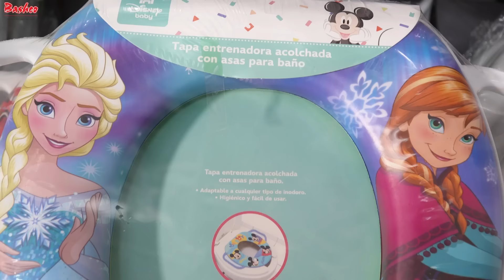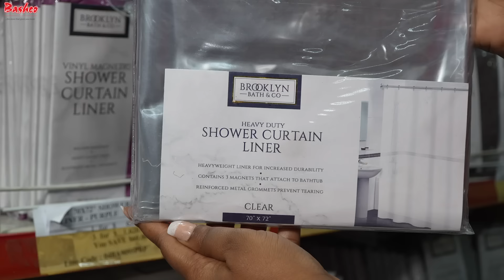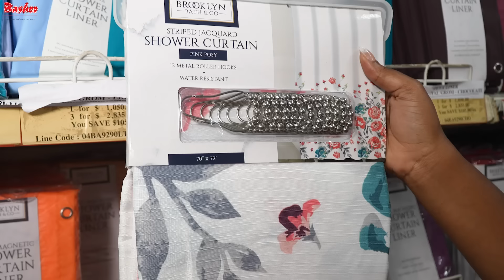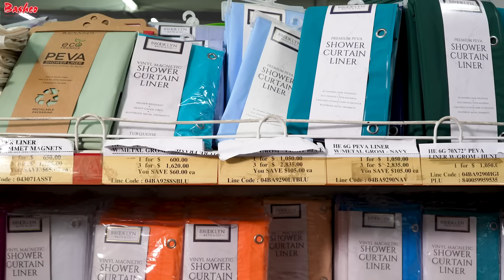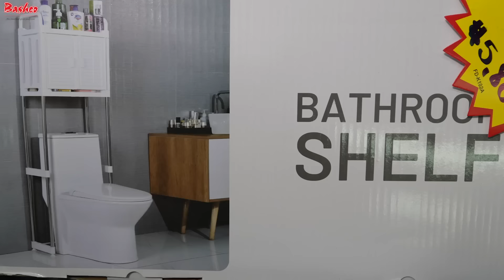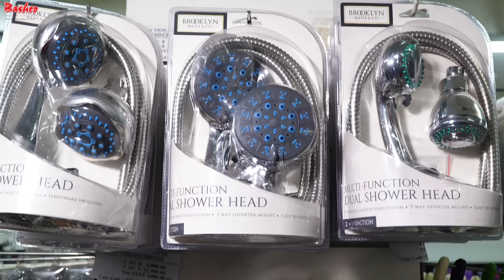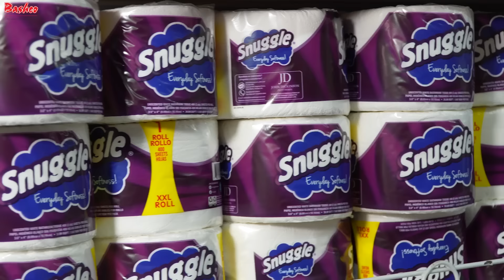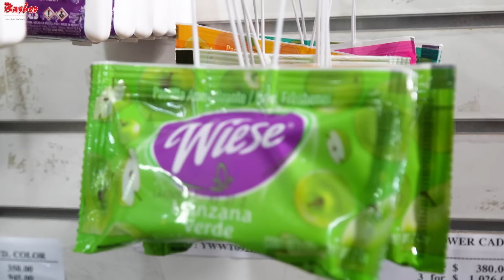Bashco Bathroom Shopping with TC & Tassia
🛁✨ Looking to refresh your bathroom?

From plush bath mats and stylish shower curtains to organizers and shower caddies, we've got everything you need to upgrade your space. Watch now and discover amazing deals! 🛒